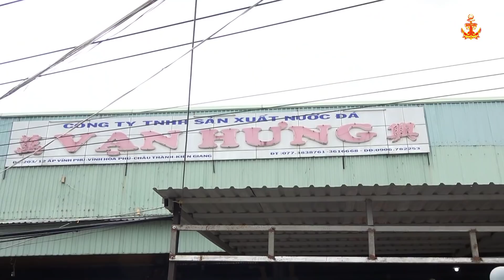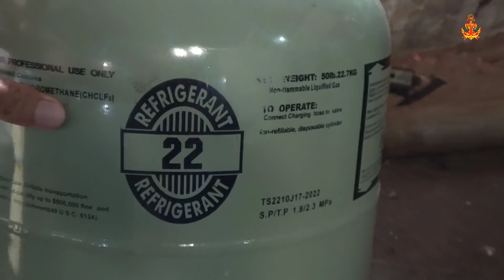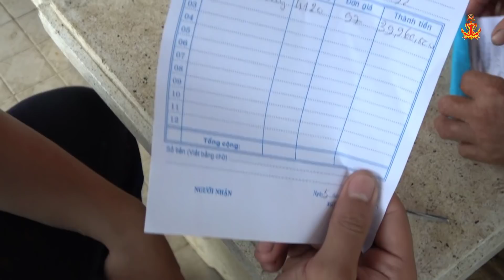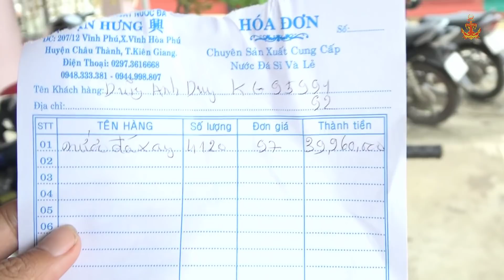Tàu Đực Anh Duy Chạy Thử Máy Khi Khẳm Và Cái Kết Cho Anh Chị Vỏ Lãi | Quá Gắt (P31)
Tàu Đực Anh Duy Chạy Thử Máy Khi Khẳm Và Cái Kết Cho Anh Chị Vỏ Lãi | Quá Gắt
Được chủ ghe cho hay là sẽ lấy nước đá, vì thế mình dành thời gian chạy xuống tắc cậu , quay lại quá trình này chúc cả nhà xem clip vui vẻ !!! nhớ đăng ký kênh để xem clip mới nhé , xin cảm ơn
Mr. Duy Runs Trying Machine In The Climps And The End For You Too Strong
Being told by the boat owner that I will get ice, so I take the time to run down to you, return to this process and wish everyone a happy clip !!!
Đễ Giúp Cho Từ Siêu Có Kinh Phí Đi Quay Nhiều Nơi ở Việt Nam Và Đây Là
SỐ Tài Khoản Của Từ Siêu :
 + STK :10725937
 + Tên : Khem Văn Siêu
 + Ngân Hàng ACB KIÊN GIANG

 + Đóng Tàu
 + Sửa Tàu
 + Cơ Khí
 + Chế Tạo